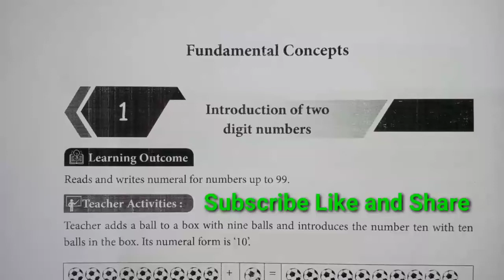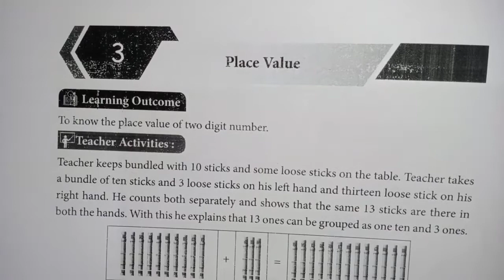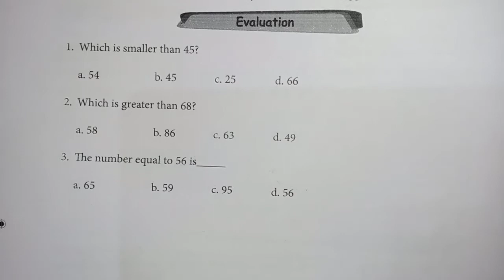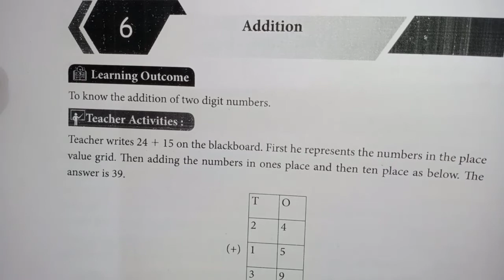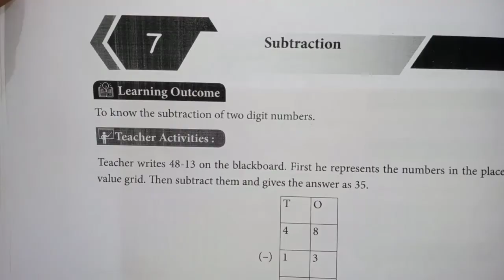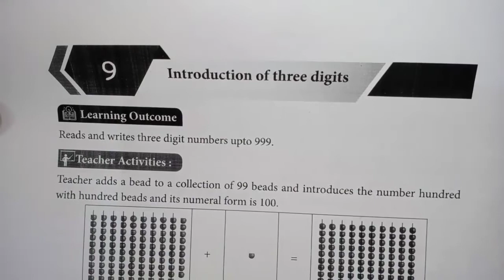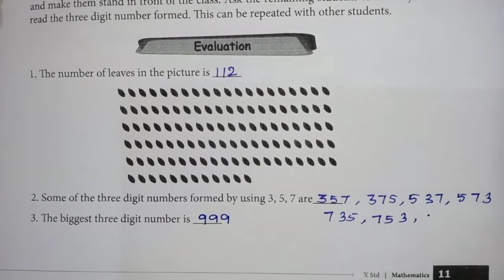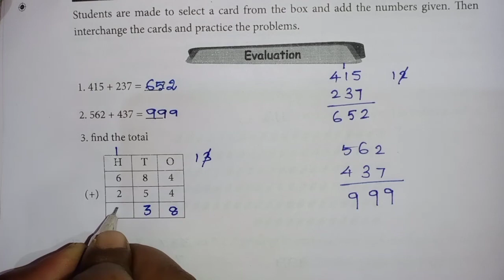9th Maths Refresher Course Module Answers | ( 1 - 10 ) With Solutions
Welcome to Beny Maths. In this video I have explained 9th Maths Refresher Course.